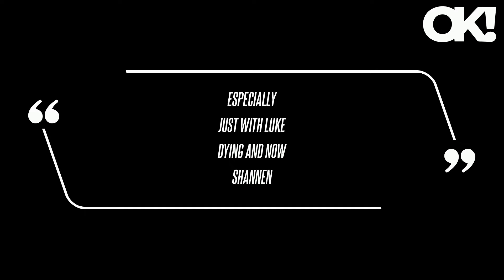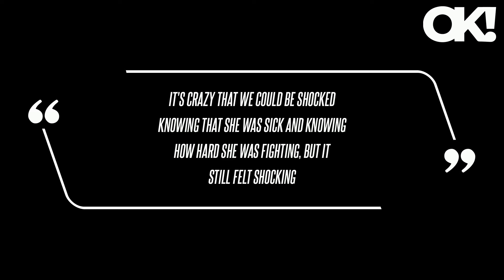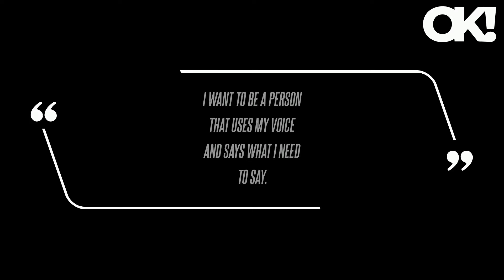Jennie Garth Feels 'Very Fearful' of Death After Losing Late 'Beverly Hills, 90210' Costars Shannen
"It's crazy that we could be shocked knowing that she was sick and knowing how hard she was fighting, but it still felt shocking," Garth confessed, admitting she "never thought [Doherty] would succumb to cancer" after first being diagnosed in 2015.